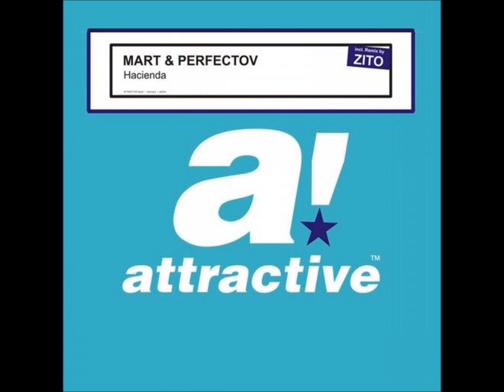Mart, Perfectov, Alray - Hacienda (Zito's Private HU Rework)